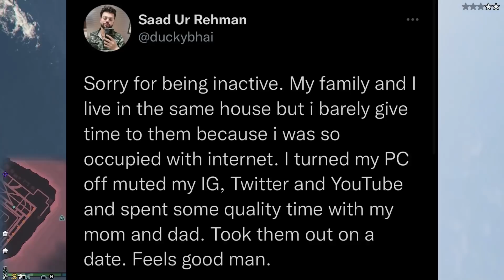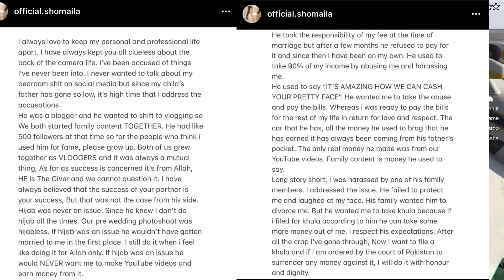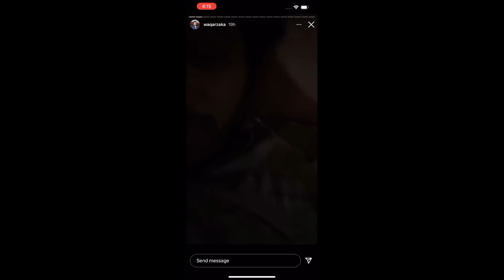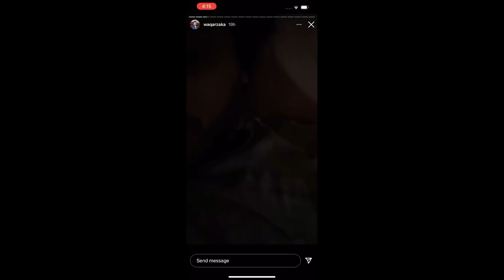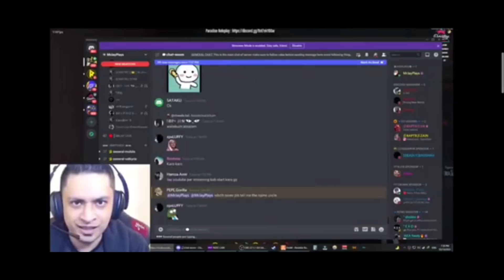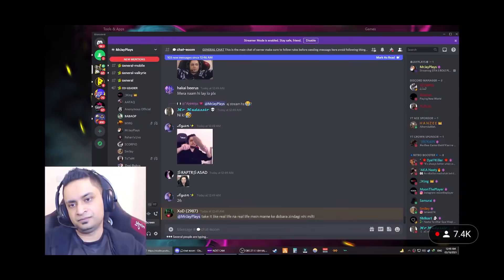Maaz Safder 1 Million Subs - Reacts | Hassam Ahmed Exposed? | MrJayPlays GTA 5 RP, Star Anonymous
News Timestamps:-
00:00 Intro

00:08 Ducky Bhai updates
00:31 Hassam Exposed By Shomaila Hassam
01:47 Bhola Record Disappointed
03:18 Maaz Safder World 1 M Subs
04:10 Waqar Zaka ANGRY
05:37 MrJayPlays Reaction On Dr Pikachu
06:28 MrJayPlays Inviting Streamers
07:27 Star ANonymous BabaOp On MrJayPlays GTA 5 RP
08:28 Pray For Umer Shareef
08:59 Outro

Khabri YT